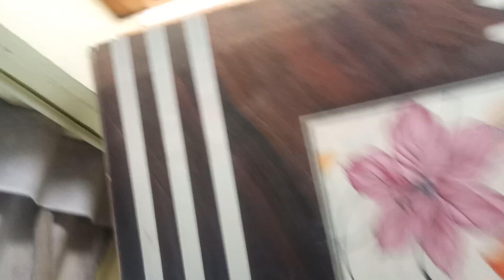chikudugaya tomato curry